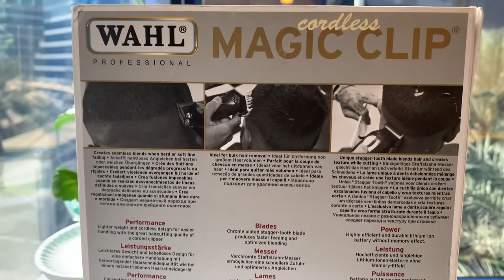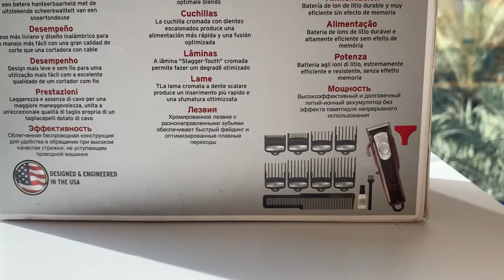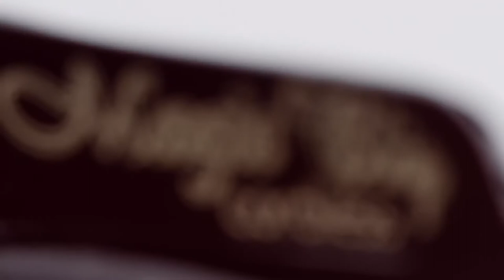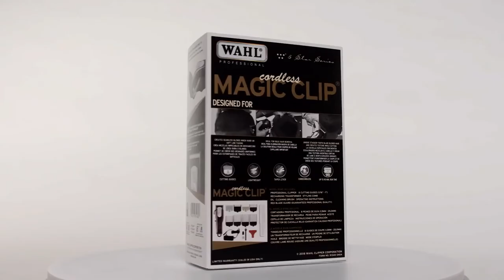wahl 5 star cordless lithium magic clip clipper unboxing malayalam മാജിക് ക്ലിപ്പ് അൺ ബോക്സിങ്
Wahl Professional 5-Star Cordless Magic Clip - unboxing 💈📦
Unboxing review and test of the wahl magic clips. first hand look at what the cordless magic clips clipper will bring you as a barber. let me know what you think. olappanth ola panth